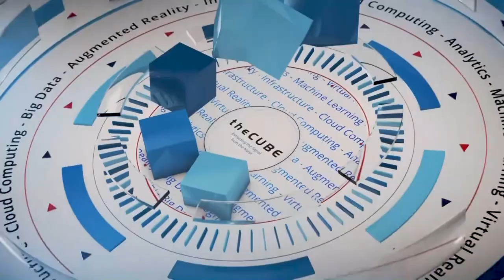Guy Churchward, DataTorrent | CUBE Conversations July 2017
Guy Churchward, President and CEO at DataTorrent, sits down with host Jeff Frick for a CUBEConversation in theCUBE Studios in Palo Alto, California.